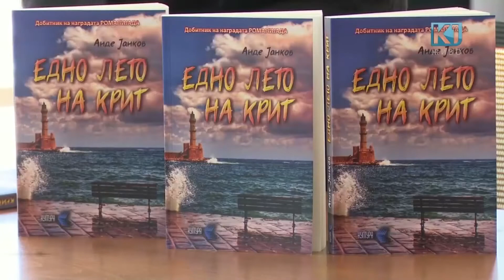Промоција на книгата Едно лето на Крит од Анде Јанков